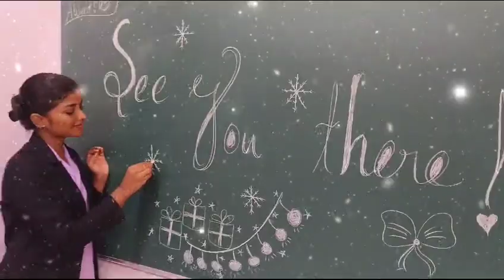The Guardian English School's Pajama Palooza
Prepare to be swept away into a night of whimsy, wonder, and pure enchantment at The Guardian English School's Pajama Palooza. Tomorrow, our little stars will don their comfiest PJs for an evening bursting with laughter, games, and fun. Get ready to witness the magic unfold, creating bedtime tales that will twinkle in their dreams. Join us as we host a party where every giggle becomes a cherished memory!